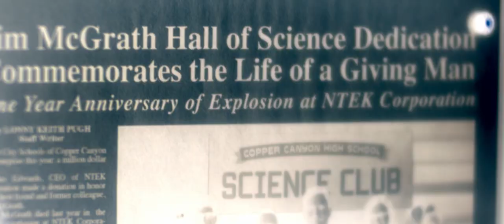Max Steel - Official® Trailer [HD]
"Max Steel" is an in-depth origin story packed with captivating characters and fast-paced action. The plot chronicles the adventures of 16-year-old Max McGrath and his mother, who have just moved back to Copper Canyon, the town in which Max’s scientist father died in a mysterious accident shortly after Max was born. As Max adjusts to his new school, things get complicated when his body starts to generate strange energy flare-ups that he can't control. At first a confusing mix of inconvenient and exhilarating, this unpredictable power eventually grows too intense for Max to handle, causing him to distance himself from those around him including the girl he likes, Sofia. Eventually the energy pushes him to the verge of fatal combustion. In the nick of time, a techno-organic extraterrestrial named Steel, who has been secretly monitoring Max's progress, saves him just before he loses consciousness. The two discover that when joined together they can control the energy and harness it into superhuman strength - and that when apart, neither can survive for long. As these two unlikely friends learn to accept their connected fates, they begin to uncover secrets surrounding the death of Max's father. As they dig deeper, they soon find themselves hunted by an unforeseen enemy bent on capturing Max and Steel for a sinister agenda of destruction. Uncertain who to trust, they will have to work together to find the truth, and fight the mysterious forces threatening our world.

Cast: Ben Winchell, Ana Villafañe, Maria Bello, Molly McGrath, Andy Garcia

Studio: Open Road Films
Director: Stewart Hendler
Screenwriter: Christopher Yost
Genre: Action, Adventure